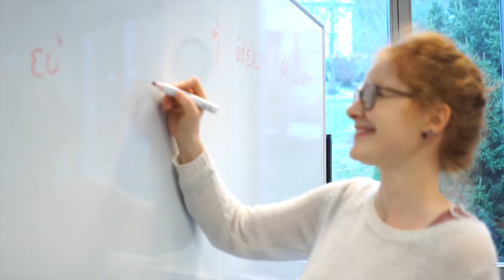Warum ita? – Darum ita!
Du möchtest Dein Leben ganz für Gott einsetzen und suchst einen Weg Dich darauf vorzubereiten?
Du willst Menschen in Deutschland und weltweit die Gute Nachricht bringen und ihnen helfen, damit deren Leben gelingt?
Du suchst eine Ausbildung, die in der Theorie verankert ist, aber auch viel Praxis beinhaltet?

Dann bietet Dir die ITA einen genialen Rahmen dafür an!

Interkulturelle Theologische Akademie
lernen*leben*weitersagen*